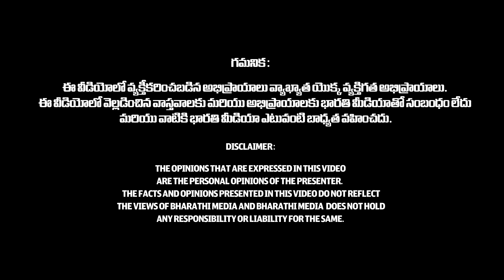Cancer Treatment🔥: Cure Cancer With This Treatment | Dr.Venkata Simha Healthcare | AB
Cancer Treatment🔥: Cure Cancer With This Treatment | Drvenkatasimha Healthcare

Organic food is food produced by methods that comply with the standards of organic farming. Standards vary worldwide, but organic farming in general features practices that strive to cycle resources, promote ecological balance, and conserve biodiversity.
Organizations regulating organic products may restrict the use of certain pesticides and fertilizers in the farming methods used to produce such products. Organic foods typically are not processed using irradiation, industrial solvents, or synthetic food additives.

Solution for Different Types of Diseases with Millet Food,